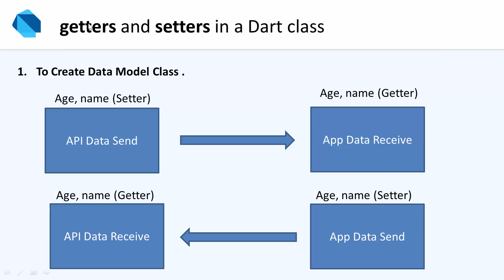Dart Bangla Tutorial ! Part 50 Dart Setter Getter ! Dart OOP